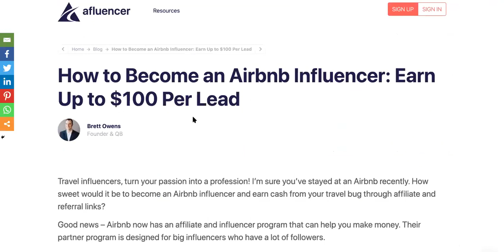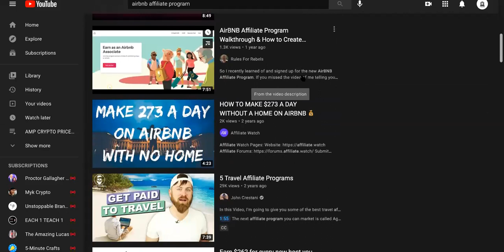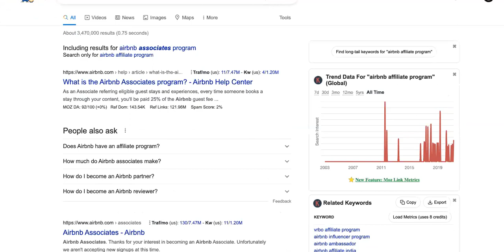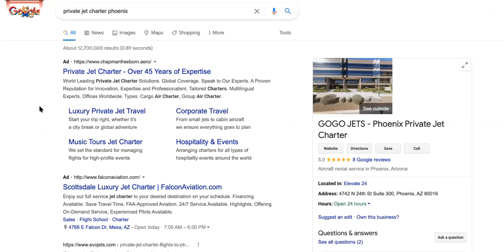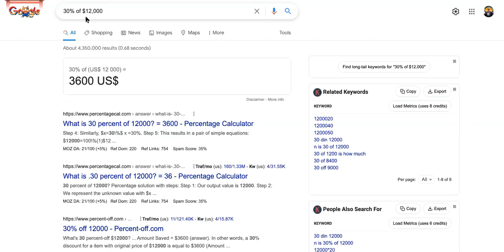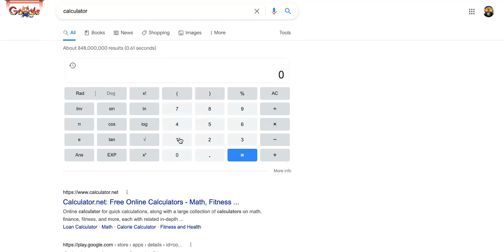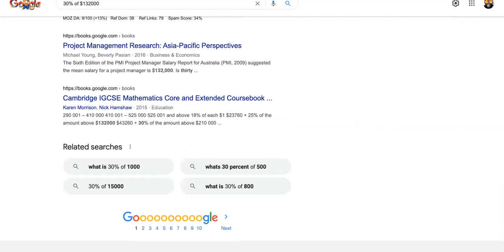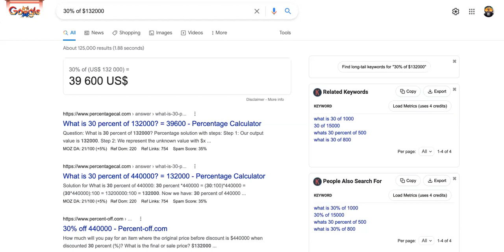Make 1K A DAY|Airbnb Affiliate Program VS Fajob Affiliate Army|HOW TO MAKE 1000 PER DAY!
Make 1K A DAY Airbnb Affiliate Program How To Make 1K/day

0:00 Morning Prayer For Success
0:11 Airbnb Affiliate Program Review
3:33 Airbnb affiliate program sign up
5:31 Airbnb affiliate program commission rate
7:00 how much does airbnb affiliate program pay

SUGGESTED VIDEOS RELATED TO Airbnb Affiliate Program - How To Make $1,000 Per Day Fast